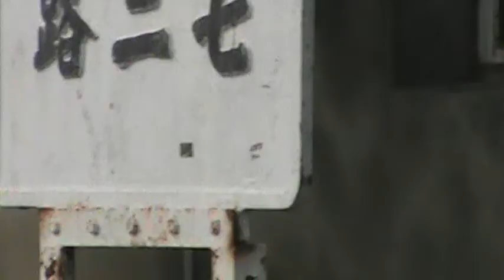特殊的 七二路口【眷村學。音容宛在篇】【左營建業南村文史工作室】左營眷村文化【方言&俚語趣談】